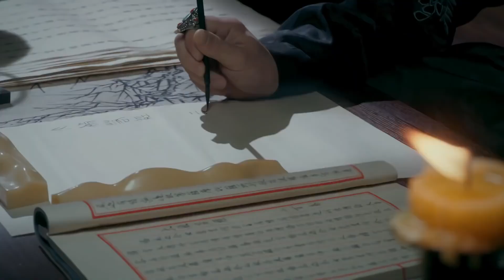🍎【cp】太妃教訓寵妃打她貼身婢女一巴掌，誰料寵妃卻得意的笑了！宋威龙